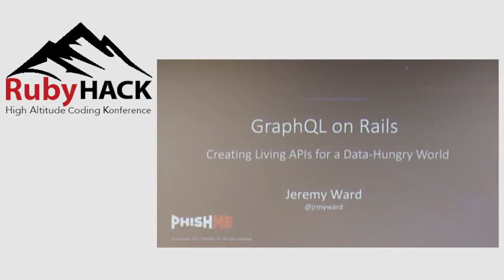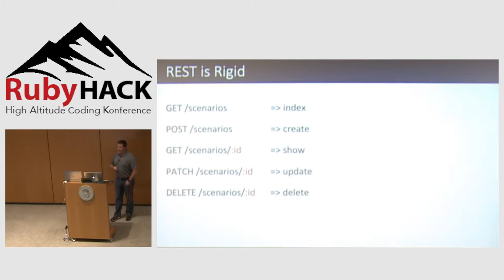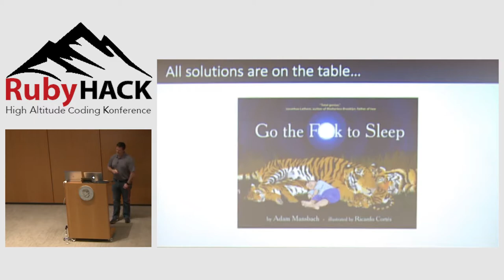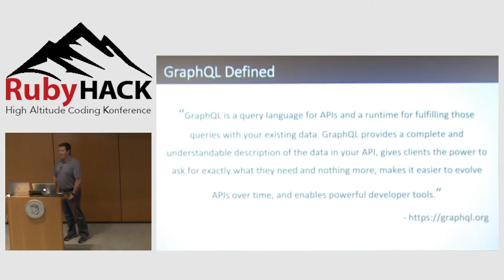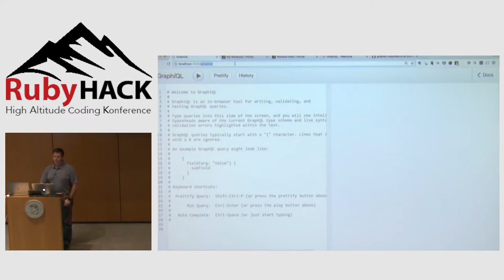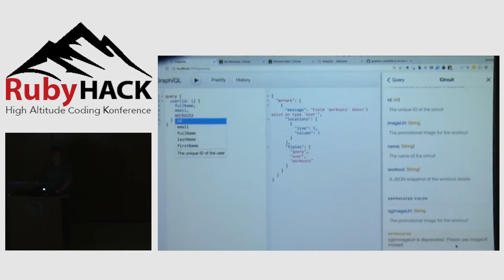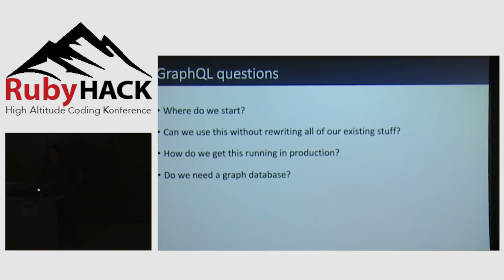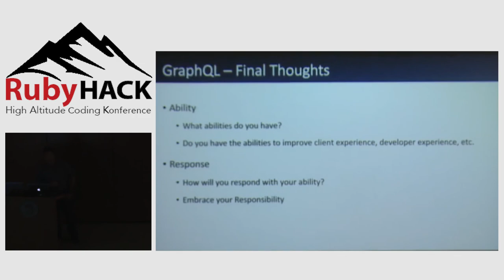RubyHACK 2018: GraphQL on Rails - Creating Living APIs for a Data-hungry World by Jeremy Ward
We live in a dynamic, data-responsive world. We must create living APIs to feed the ever evolving needs of a wide array of applications. GraphQL, an unassuming alternative to REST, empowers our creations by serving fast, flexible responses in a type-safe and predictable fashion. Faster apps, rapid iteration, and living documentation means everyone wins.

In this talk, we’ll compare GraphQL with our existing API standard, REST. We’ll then learn some GraphQL basics and see what it looks like to serve GraphQL from a Rails application. We’ll finish by discussing how to incorporate GraphQL into your existing project.